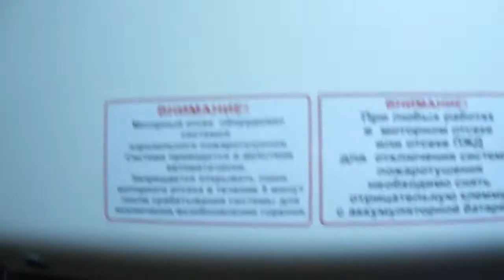Автобус Санкт-Петербурга 102: МАЗ-107.466 б.2157 по №80 (29.12.11)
Автобус МАЗ-107.466, бортовой 2157, следующий по маршруту №80.
Видео снято по: пл. Мужества (от ост. "Гражданский пр." до ост. "пр. Тореза, 21")
Дата съемки: 29 декабря, 2011 в 22:10